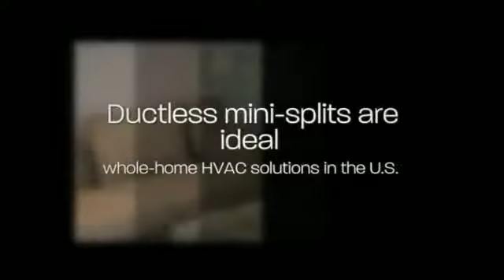AirCon Mini Split (Heating and Air Conditioning).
AirCon Mini Split. Ductless mini-splits are ideal whole-home HVAC solutions in the U.S. The current economic facts about ductless simply do not support this claim.